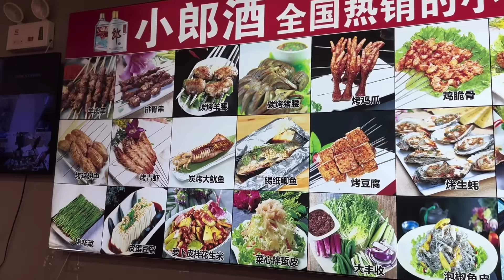#385🇨🇳Nay Trời Mưa,lấy hạt giống xong cùng em họ đi ăn đùi dê nướng,Lễ gì Mà dì Út Tặng quà dâu Việt